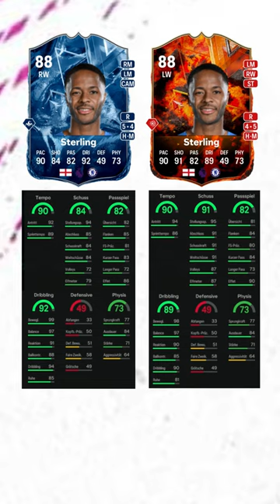Raheem Sterling SBC MACHEN oder LASSEN in EA FC24